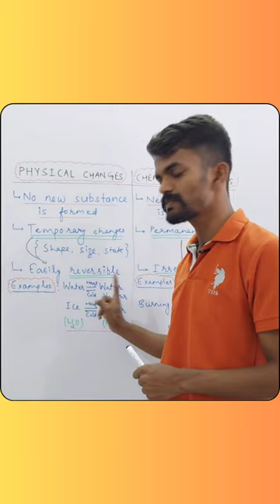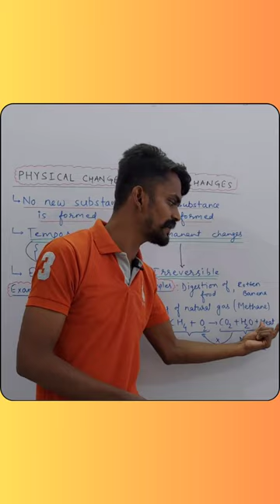Physical and Chemical Changes | Class 10th | Science | CBSE | RBSE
About Today's Lecture :
Science | Physical and Chemical Changes